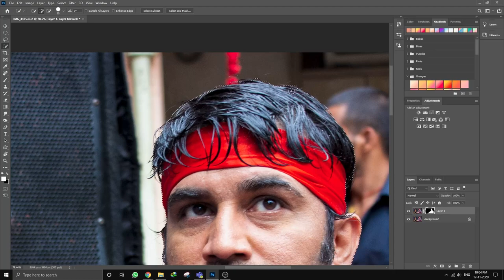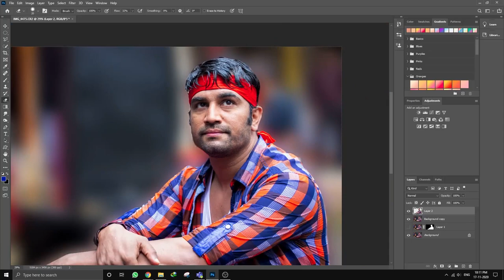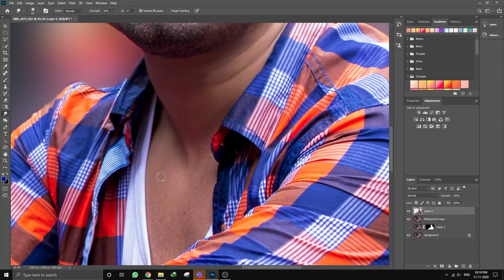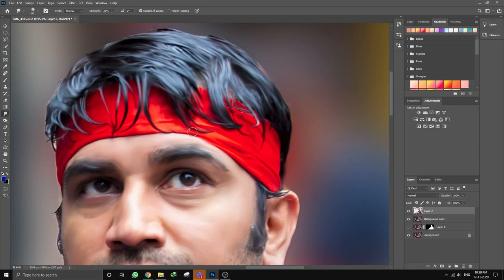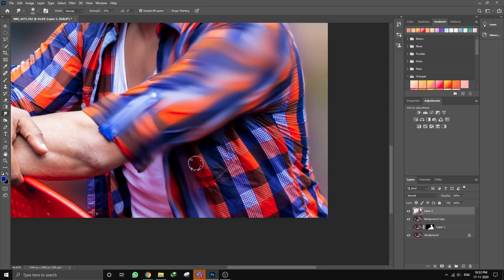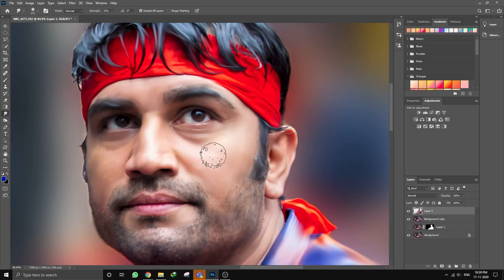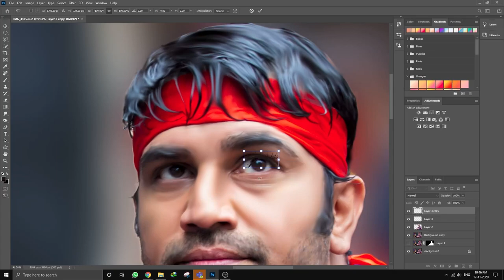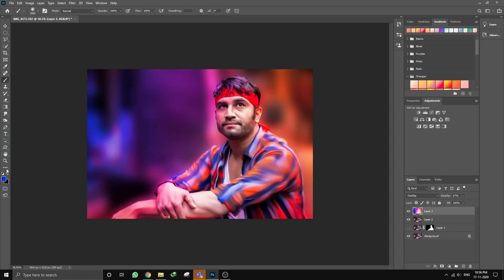Smudge Painting Photoshop Tutorial | Sharad Kelkar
Hello all
Clicked this pic back in 2015 on his movie shoot named A Paying Ghost in which he has Special Appearance in the song "Go Go Govinda"
if you want step by step video then please leave a comment below and please subscribe to my channel  and hit the bell ikon no you wont miss my next video